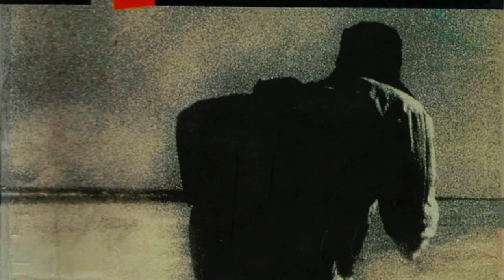La traducción - Pablo De Santis - Otero Brenda